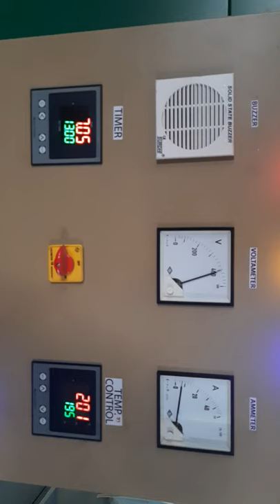WOOD GRAIN HEAT TRANSFER SUBLIMATION OVEN FOR METAL SHEETS/STEEL DOORS & FRAME